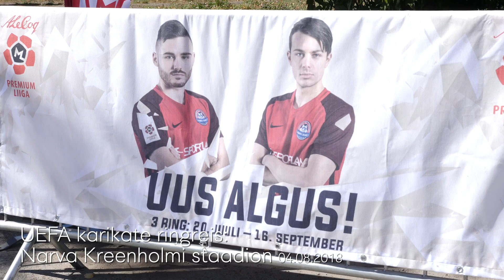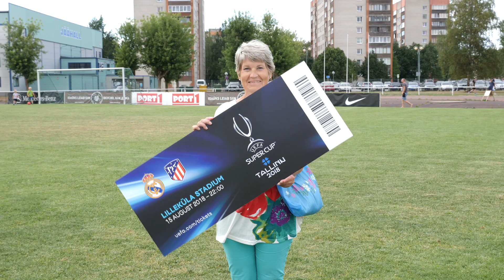UEFA Karikate ringreis - Narva Kreenholmi staadion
UEFA Karikate ringreis jõudis Narva Kreenholmi staadionile ja Narva Transi ning Paide Linnameeskonna Premium liiga mängule. Mängule kus osales REKORDILISED 824 inimest, mis on uus Narva rekord!
Aitäh kõigile kes osalesid!